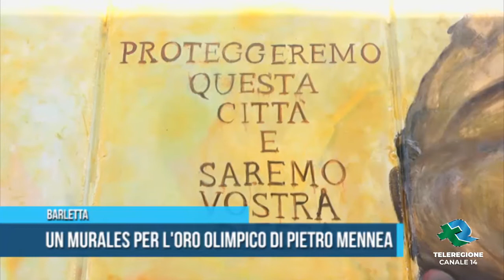Barletta Un murales per l oro Olimpico di Pietro Mennea TG Teleregione 09 11 2020 1